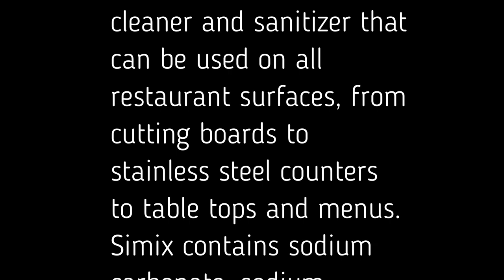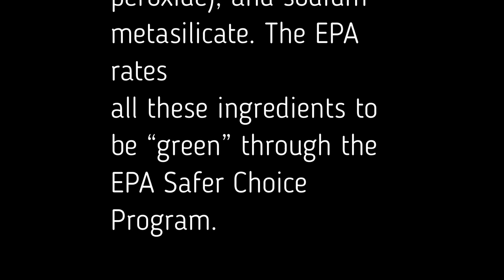Stop using bleach to kill bacteria and virus's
Simix Multi-Surface Kitchen Degreaser is a safe, non-toxic, water-based
cleaner and sanitizer that can be used on all restaurant surfaces, from
cutting boards to stainless steel counters to table tops and menus.
Simix contains sodium carbonate, sodium bicarbonate, sodium
percarbonate (hydrogen peroxide), and sodium metasilicate. The EPA rates
all these ingredients to be “green” through the EPA Safer Choice Program
The federal government does not approve products, but it does approve ingredients, and Simix also
meets all FDA and USDA standards for usage in organic and non-organic kitchens.
Simix can be sprayed directly on food contact surfaces in organic and non-organic kitchens and wiped
off without any need for an intervening step.
Cleaning means removing visible dirt, grease and grime.
Sanitizing is a process in which organic microbes are reduced in number to levels where they are no longer harmful